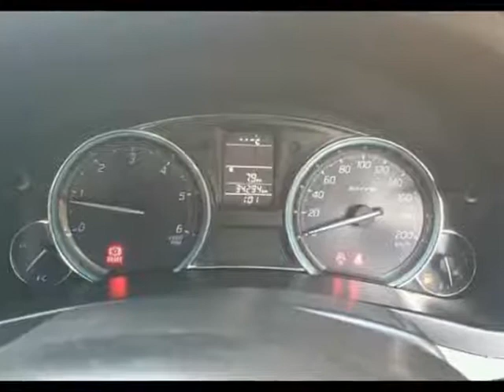Maruti Suzuki Ciaz